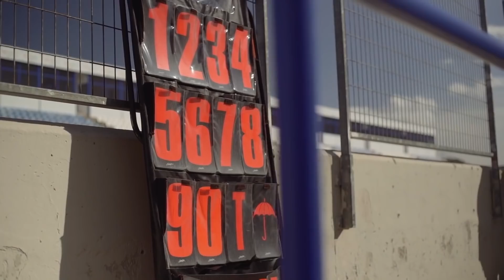Crash MotoGP Podcast Ep. 38 Part 3 | What's up with Maverick Vinales?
Maverick Vinales is enduring another tough start to the season and this time it is with Aprilia, a bike that he is still relatively new to and will need to time to adapt.

But can the Spanish rider turn it around?

With the dust settled, the team look back at the Indonesian Grand Prix weekend which had a lot of drama with crashes, weather and unpredictable weather.

The team look at the race and the fantastic win by Miguel Oliveira on his Red Bull KTM.

Marc Marquez's 2022 MotoGP title hopes have been dealt a major blow with the news that he has suffered a 'new episode' of diplopia, following his huge accident in warm-up at Mandalika on Sunday.

The eight-time world champion, who was forced out of the final two rounds of last season due to double-vision problems, first suffered back in 2011, made the announcement on social media:

"It seems that I am experiencing déjà vu... During the trip back to Spain, I began to have discomfort with my vision, and we decided to visit Dr. Sánchez Dalmau, who confirmed that I have a new episode of diplopia.

"Fortunately, it is less severe than the injury I had at the end of last year. But now it's time to rest and wait to see how the injury evolves. As always, thank you very much to everyone for your support!!"